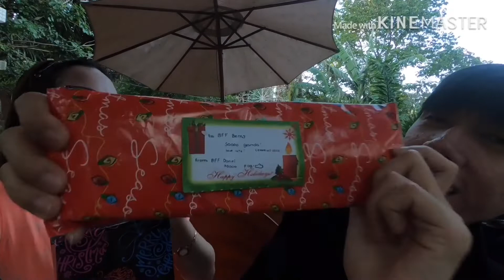Unexpected gift from my best friend l Christmas Vlog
Exchange gift with BFF l Christmas Vlog

BFF: This is the BEST Christmas gift I received this year. Thank you! 💙
Me: This is the ONLY gift I received this Christmas, lol! 😂